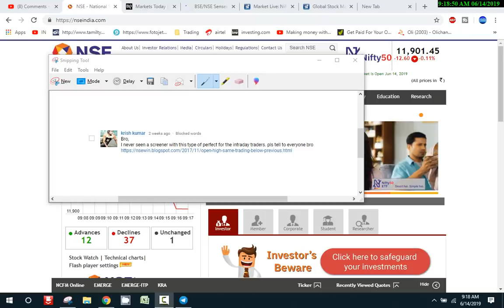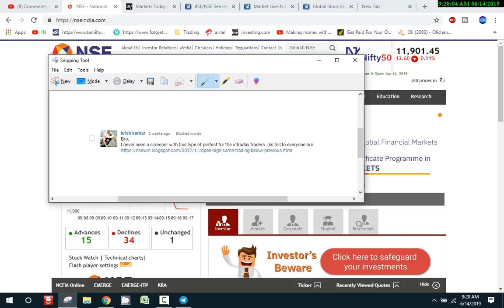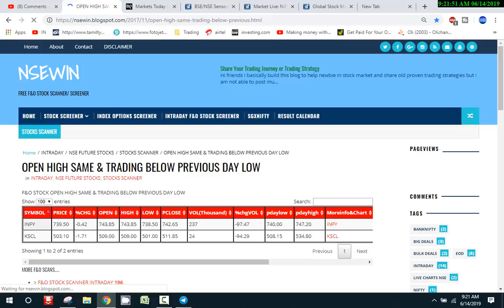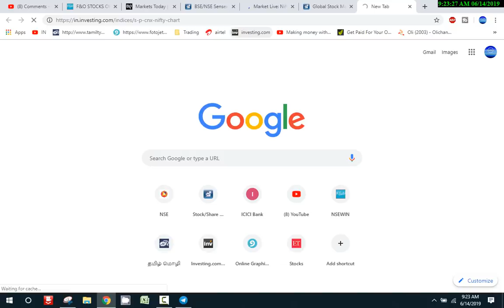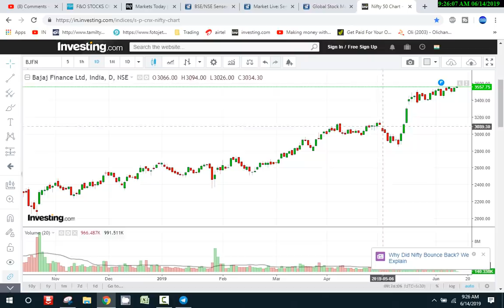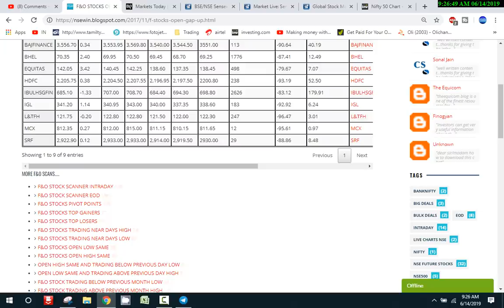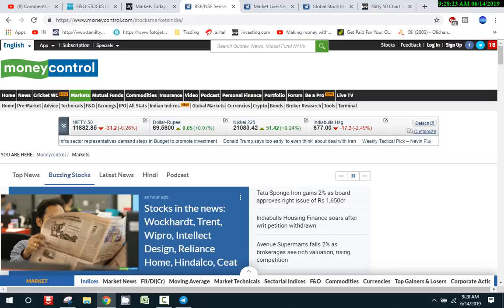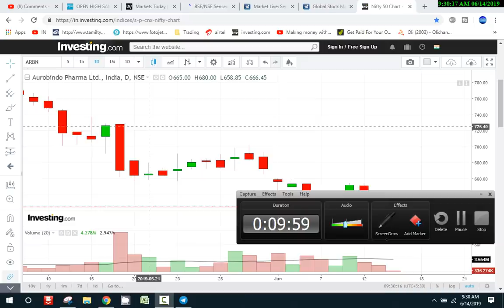ONE WEBSITE Many INFORMATION? | STOCK SELECTION ஈசியா எப்படி பண்றது ? | Tamil Share